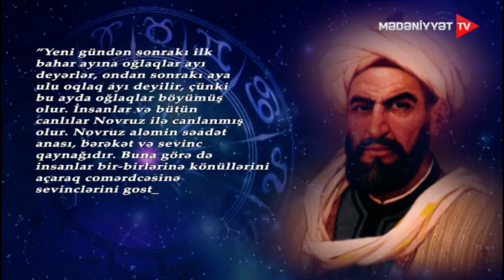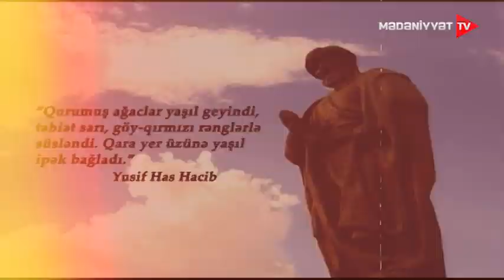"Yadigarlar" I Əsrlərin yadigarı Novruz - 18.03.2023